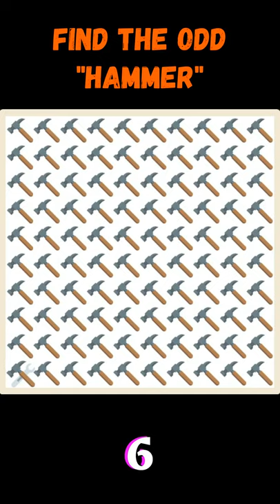Find The Odd Hammer Out 🔍l 🔨 Emoji Puzzle #11 | Test Your Eyesight 👀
Emoji Puzzle #11
Find The Odd Hammer Out
Find The Odd Emoji Out
Test Your Eyesight

🧐 How good is your eyesight?
🧐 Here’s a simple eyesight test that will show how sharp your eyes are.
🧐 If they are pretty good you'll have no difficulties with these cool challenges and picture puzzles.
🧐 Surprisingly, 98% fail to solve these riddles in 10 or even 15 seconds!